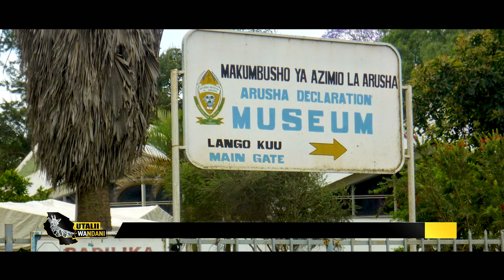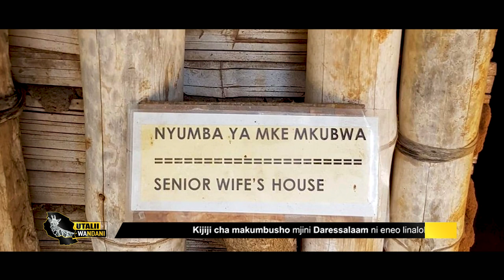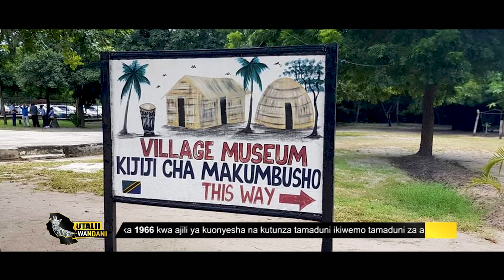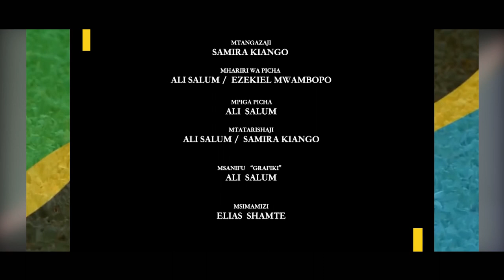UTALII WA NDANI - Fahamu kutoka Kijiji cha Makumbusho, Sehemu ya Kwanza